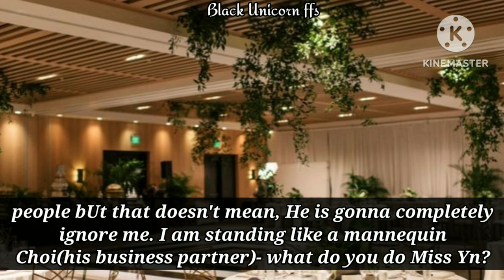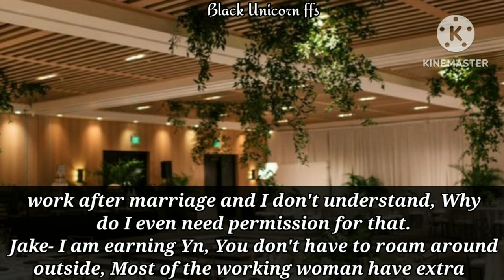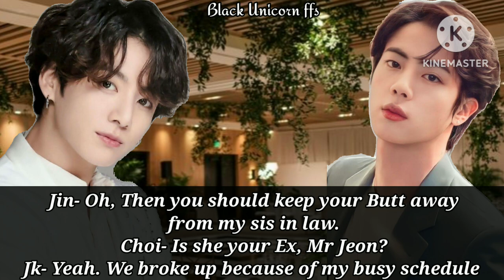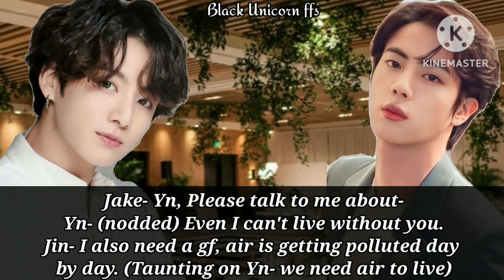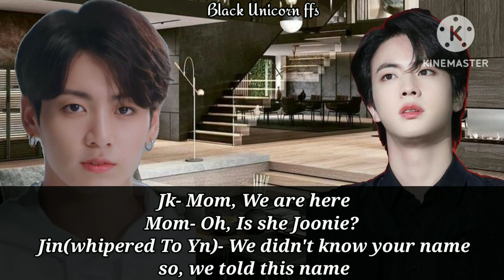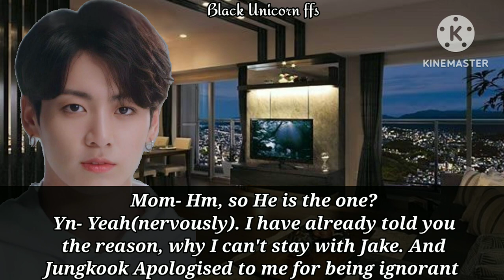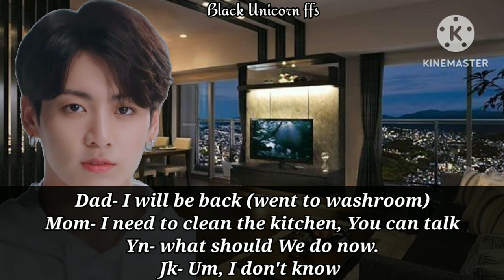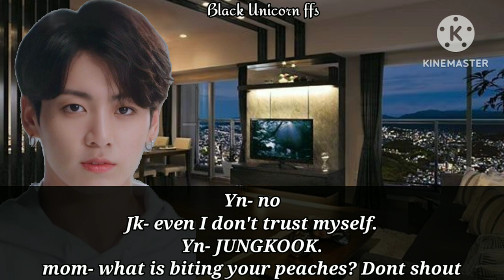youtube video #-ChzKT4V1lo